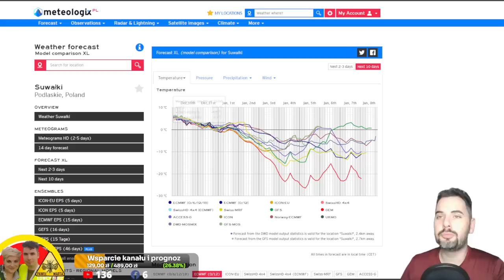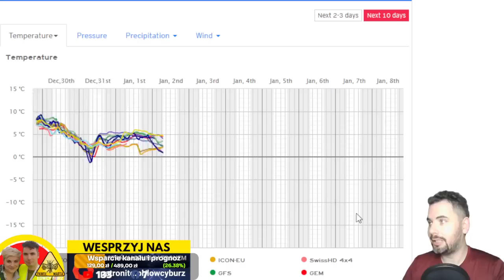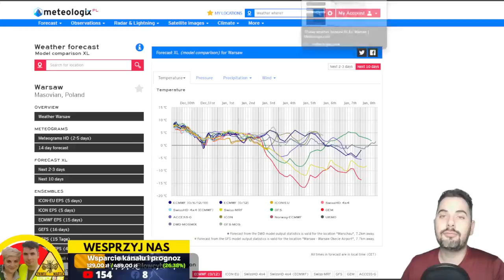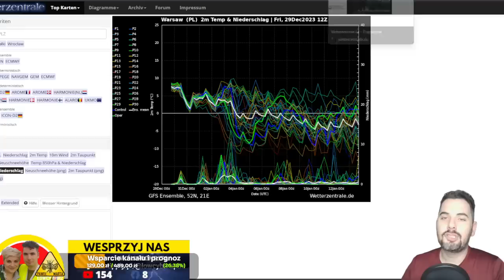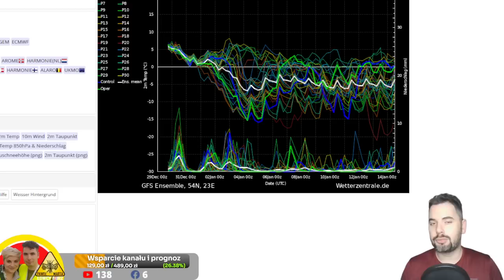SILNY MRÓZ PO 3 STYCZNIA w Polsce? Sprawdzamy najnowsze wyliczenia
00:00 Wstęp - omówienie